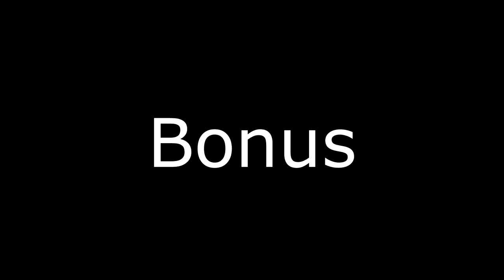BiG_ShWuaN Best Moments | EP3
VIVX Gaming

Best Moments of CSGO EP3